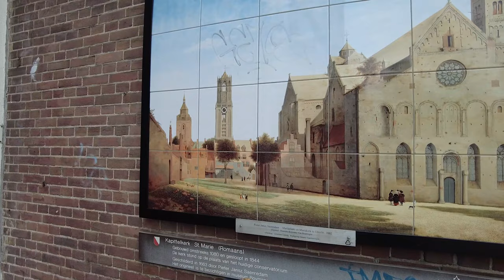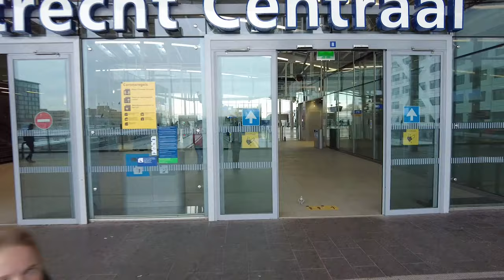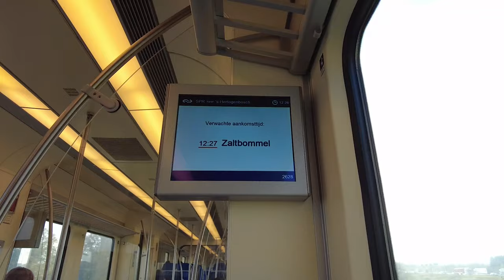The Mall in Utrecht met de trein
Samen met Eliza, van Eliza maakt het mee, met de trein naar Utrecht. Beide een dagje vrij dus even lekker wat leuks doen.